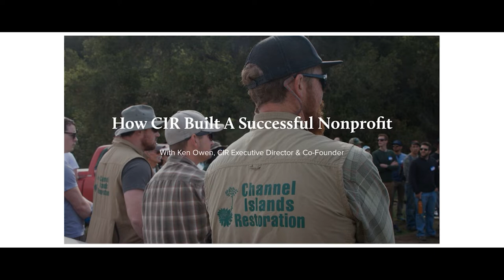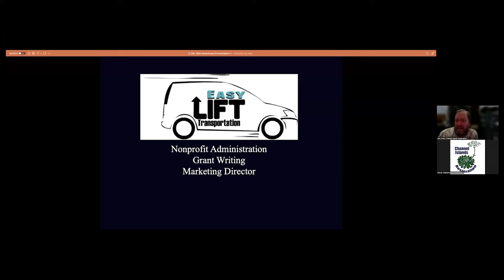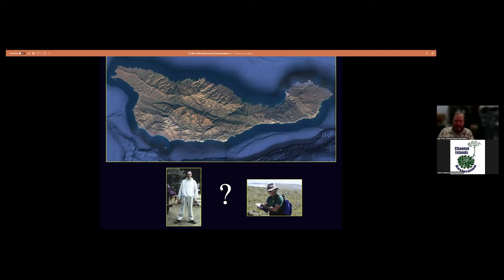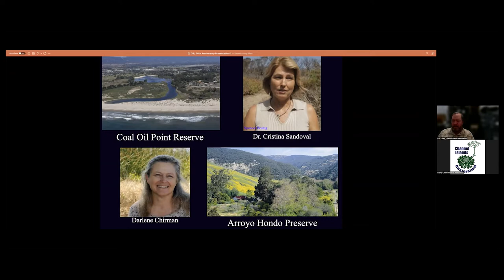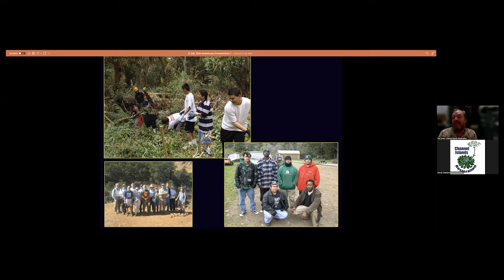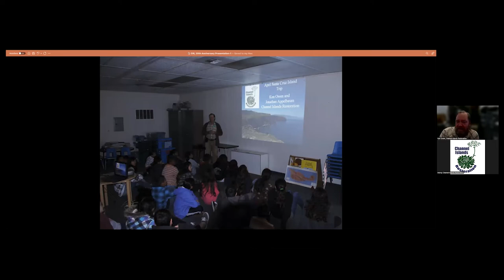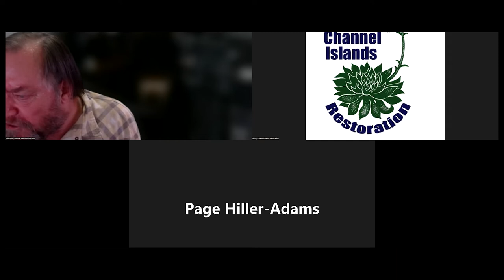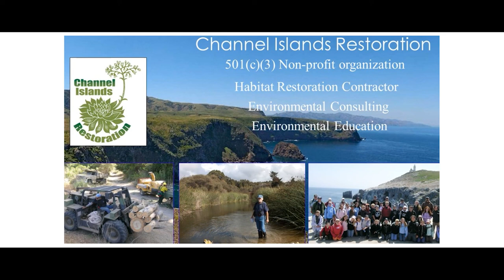How To Build A Successful Nonprofit: CIR 20th Anniversary Presentation (Part 1/2)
or become a member of our organization

Back when feral pigs still infested the Channel Islands and the native island fox was rare, a small hearty team removed tens of thousands of invasive eucalyptus and tamarisk trees that had overtaken many of the watersheds of Santa Cruz Island.

These projects would lead our pioneers to traverse the 96-square-mile island to find and remove hundreds of non-native plants. With success under their belts, the team would expand their work to mainland creeks and to Santa Rosa Island to help restore the island habitat to a state reminiscent of California's pristine natural past.

The leaders of this team were Duke McPherson and Ken Owen, who would go on to inspire two decades of conservation work through their nonprofit, Channel Islands Restoration, and inspire hundreds of individuals to embark on trips to all eight Channel Islands to help restore the islands' ecosystems.

Tonight's brief presentation will transport you to a time when restoration and education on the Channel Islands were new to our team. Discover how they were able to create CIR, now a premiere environmental organization set on helping to restore habitat on the Channel Islands and mainland for the benefit of native plants and animals.